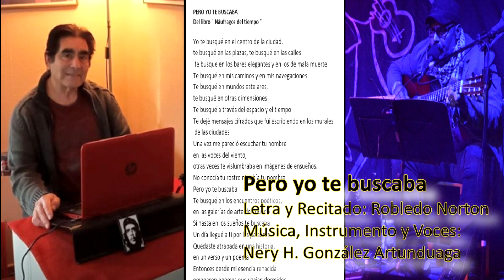Pero yo te buscaba - Robledo/Gonzalez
Pero yo te buscaba
Letra y Recitado: Norton Robledo
Música, Instrumentos  y Voces: